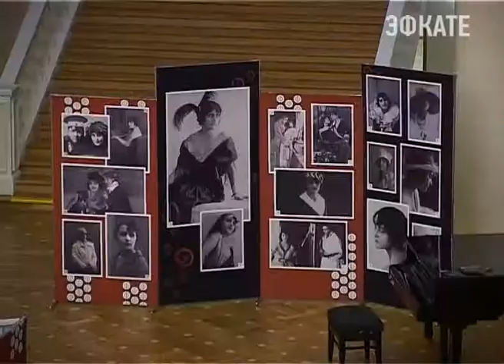В Сочи проходит Международный фестиваль искусств Юрия Башмета. Новости 24 Сочи Эфкате